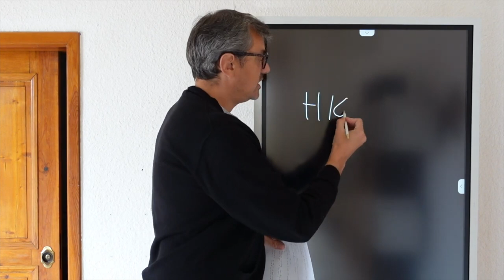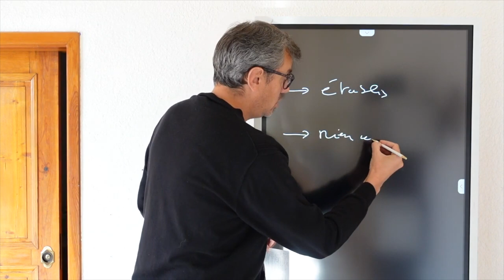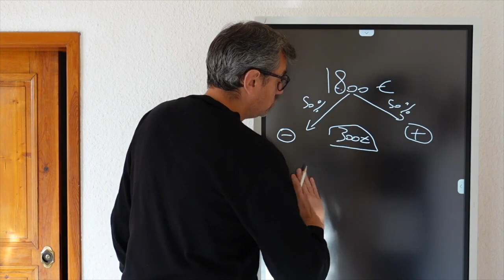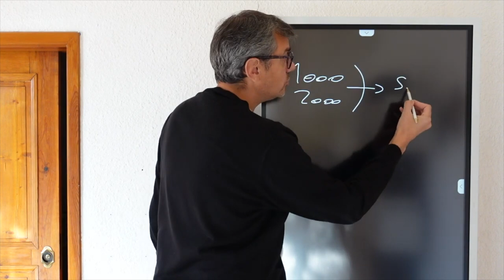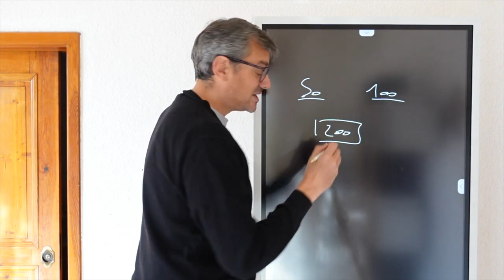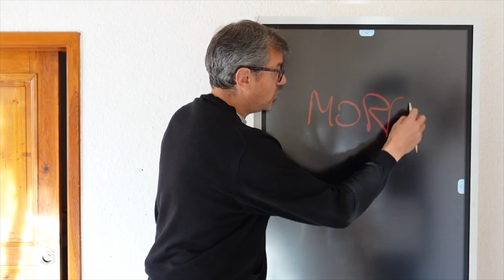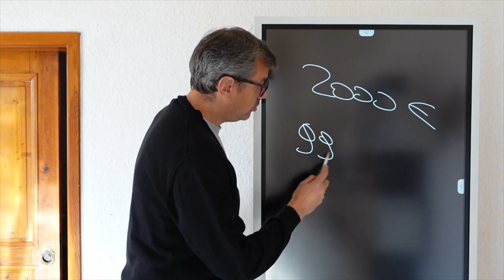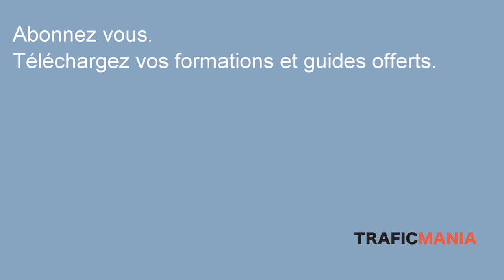Le high ticket? Attention aux espoirs déçus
Vous pensez mettre des prix très élevés(high ticket)  sur votre catalogue, parce qu'on vous a dit que c'était le meilleur moyen de se remplir les poches? Attention, si vous êtes infopreneur, aux prix élevés. Voici pourquoi.